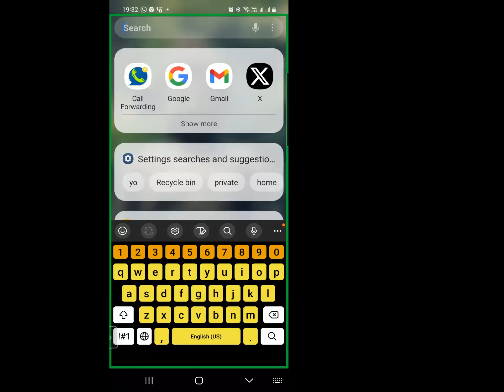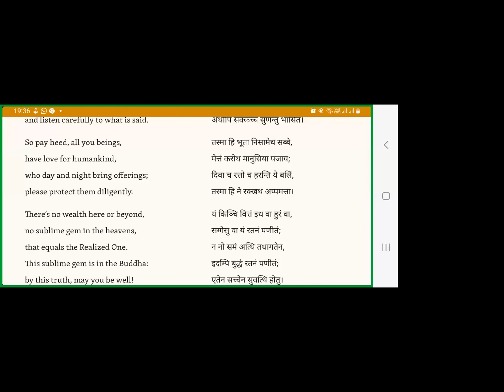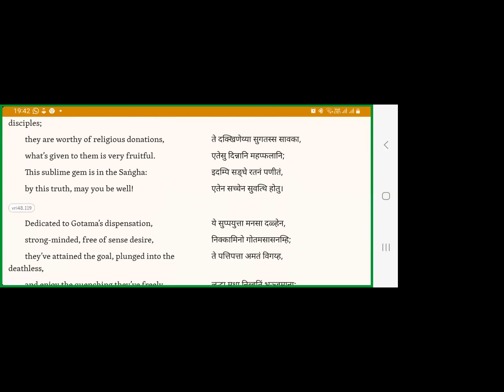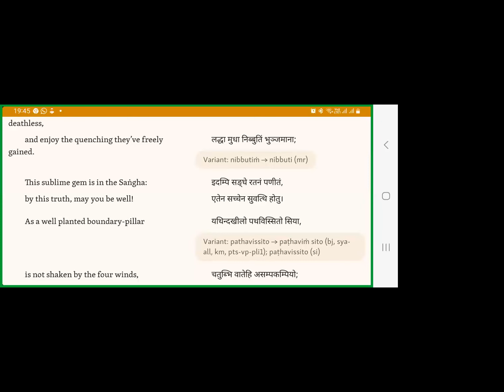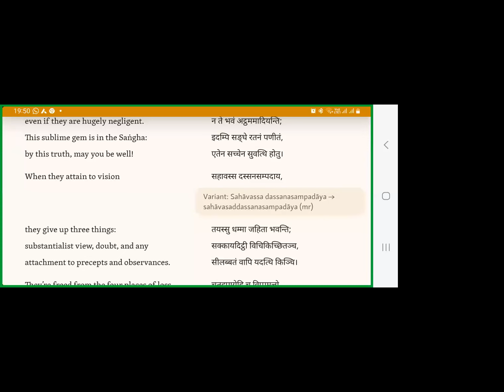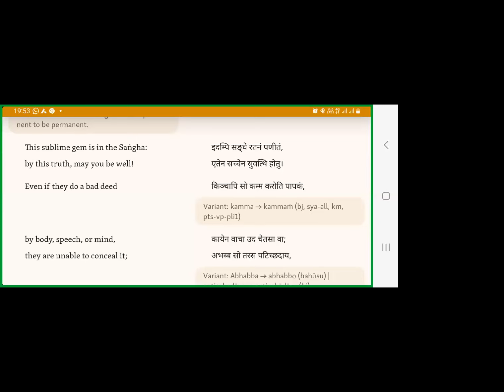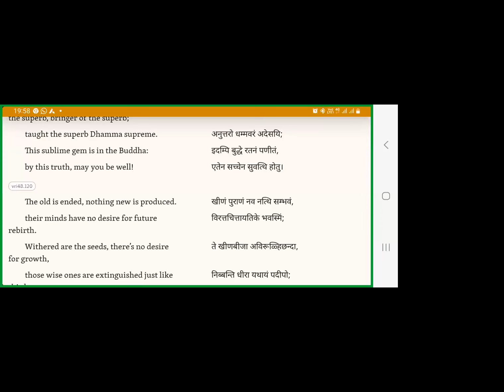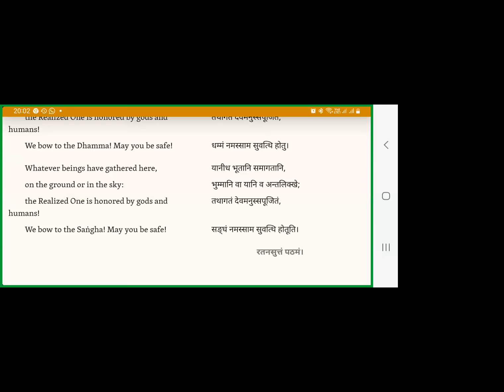The Threefold Gem - Sutta Nipata 2.1 Ratana Sutta by Dr Major Madhusudanji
Dr Major Madhusudanji reads the Ratana Sutta, Sutta Nipata 2.1.   The sutta also appears in the Khuddakapatha.

The Ratana Sutta was first given by the Buddha at Vesali.  He caused three massive calamities to disappear - famine, harm from evil spirits and disease.  It is a revered Buddhist scripture and serves as a protective chant and a profound statement of faith:

Invocation for Peace and Protection: It begins by urging all beings to listen joyfully and to protect humanity, who are committed to spiritual practices.

Unmatched Value of the Buddha, Dhamma, and Sangha:
        Buddha: Celebrated for unparalleled spiritual wisdom and teachings, leading to Nirvana.
        Dhamma: Praised for its transformative power, leading to the cessation of suffering and realization of Nirvana.
        Sangha: Honored for purity, understanding of noble truths, and realization of enlightenment, emphasizing moral integrity and freedom from rebirth.

Path to Enlightenment and Liberation: It highlights the importance of comprehending noble truths, leading to enlightenment and liberation from rebirth, akin to a lamp being extinguished.

Homage to the Triple Gem: Concludes with reverence to the Buddha, Dhamma, and Sangha, acknowledging their esteemed status among both gods and humans.

In essence, the Ratana Sutta is a chant that underscores the unparalleled spiritual significance of the Buddha, his teachings, and his followers, while guiding towards enlightenment and the cessation of suffering.

1) Every Wednesday 6.30 PM India | 8 PM Indonesia | 9 PM Malaysia
Meeting ID: 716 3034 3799
Password: 1234

2) Every Sunday 2.30 - 5 PM India | 7.00 - 9:30 PM Sydney
Meeting ID: 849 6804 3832
Password: 1234

3) Every Sunday 6 PM  India (Hindi Meeting with Rajiv Dinesh)
Password: 1234